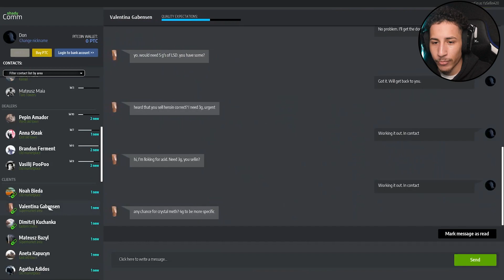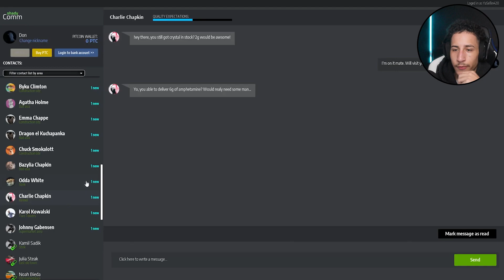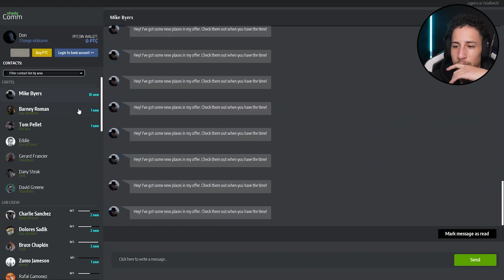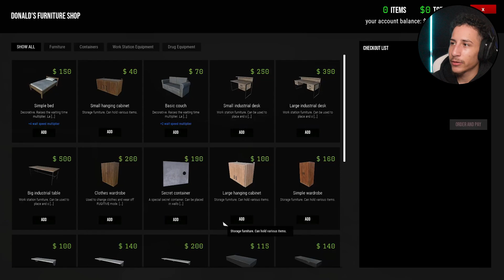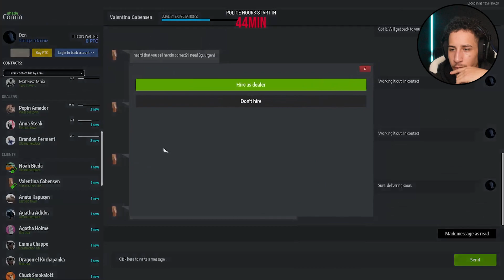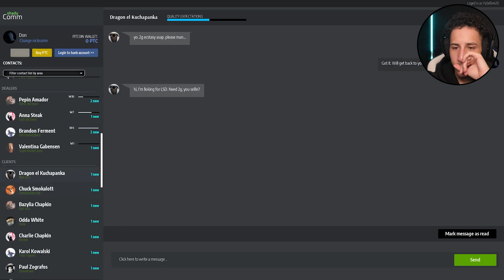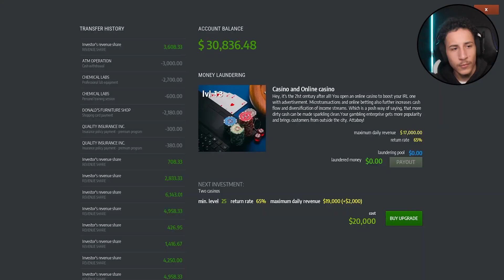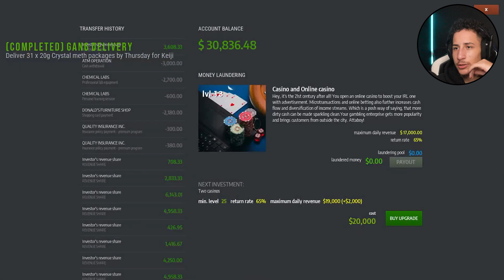BACK SERVING THE CITY | Drug Dealer Simulator